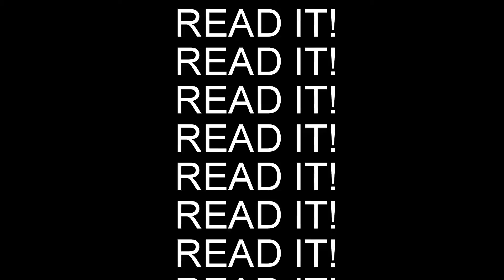Shovel Warfare [Heroes & Generals - Funny Moments]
Just some footage of me and my friend Adam playing H&G. So i put together the best parts and memed them a bit!